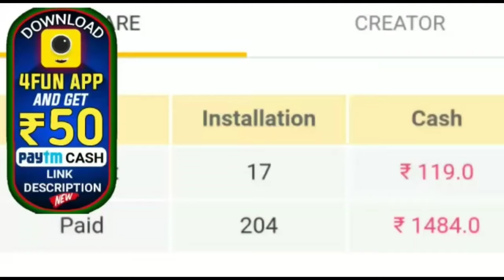ରାଜ୍ୟ ସରକାରଙ୍କ ବଡ଼ ଘୋଷଣା ସାରା ରାଜ୍ୟ ରେ ହେବ ଦୁଇଦିନ ସମ୍ପୂର୍ଣ୍ଣ ସଟ୍ ଡାଉନ୍ by sl tv odia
ହେଲୋ Friends ମୁଁ Rani ଆପଣଙ୍କୁ SL TV ODIA ରେ ସ୍ୱାଗତ କରୁଛି- Friends ଏହି ଚଂନେଲ ରେ ମୁଁ ପ୍ରତିଦିନ ଦୈନିକ ଖବର୍ ରାଶିଫଳ ସ୍ୱାସ୍ଥ୍ୟ ଜନିତ video ଆୟୁର୍ବେଦ ଔଷଧ video ଅନୁଚିନ୍ତା ଭକ୍ତ ଓ ଭଗବାନ ଙ୍କ video uplode କରିଥାଏ-

ଆପଣ ଆମ video ଦେଖିଥିବାରୁ ଧନ୍ୟବାଦ 🙏

NOTE : All content used is copyright to
Sl Tv Odia

             HOPE YOU WILL LIKE 5 VIDEO